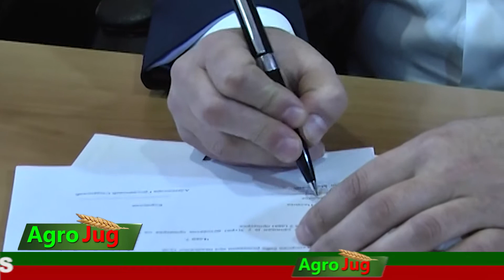AgroJug 590 3-4-2020